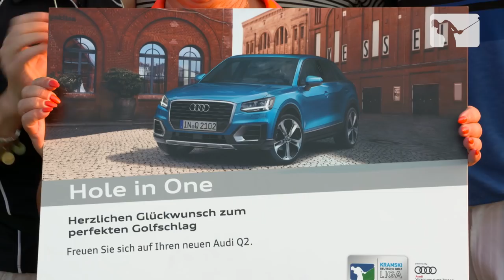Final Four 2018 (KRAMSKI Deutsche Golf Liga (DGL) presented by Audi)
Die Deutschen Mannschaftsmeister 2018 der KRAMSKI Deutsche Golf Liga presented by Audi stehen fest.
Die Damen des Hamburger GC und die Herren des GC Mannheim-Viernheim sind die neuen Deutschen Mannschaftsmeister. Beim Final Four der Kramski Deutschen Golf Liga presented by Audi, das am 18. und 19. August zum zweiten Mal in Folge im Kölner Golfclub stattgefunden hat, zeigten die neuen Titelträger starke Leistungen im Finale.